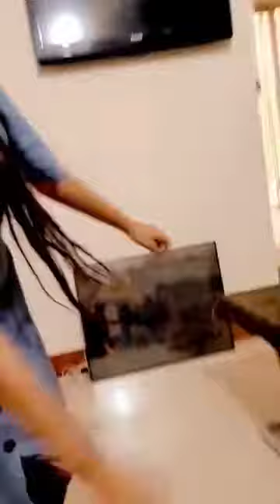আজকে আমার মন ভালো নাই||Ritu Akter||Vlog144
Welcome to "Ritu Akter" YouTube Channel.My Name Is Ritu Akter.